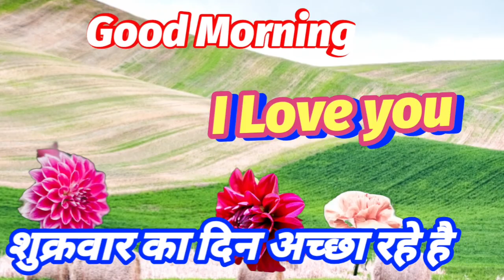Good morning status gift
good morning voice
good morning
good morning photogood morning status
photo
good morning status full
Screen
good morning status 4k
friend
good morning status
shayari#goodmorningvideo
erbus